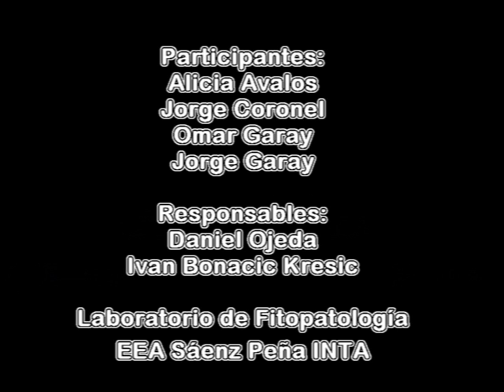Producción de hongos comestibles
Descripción visual del proceso de producción de hongos comestibles, en este caso de girgolas (Pleurotus ostratus).